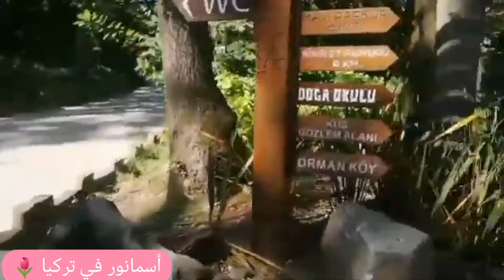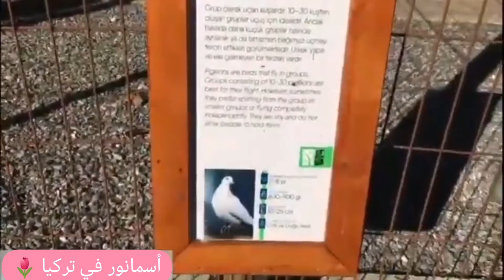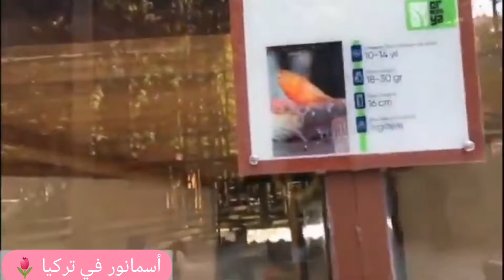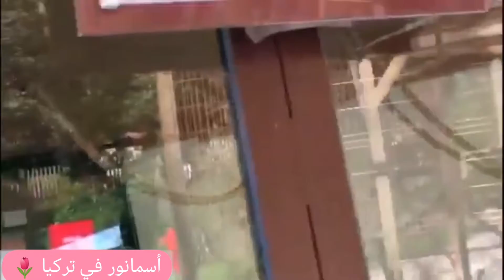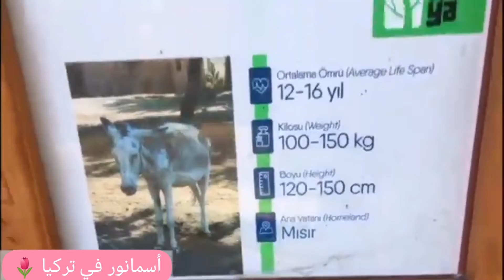الجزء الأخير من جولتنا معشوقية و سبانجا في أكبر محمية طبيعية علي مستوي العالم